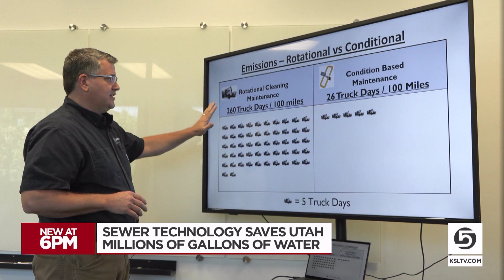Singing sewer technology saves water for Utah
Singing technology is being used underground across Utah, saving the state a lot of water.